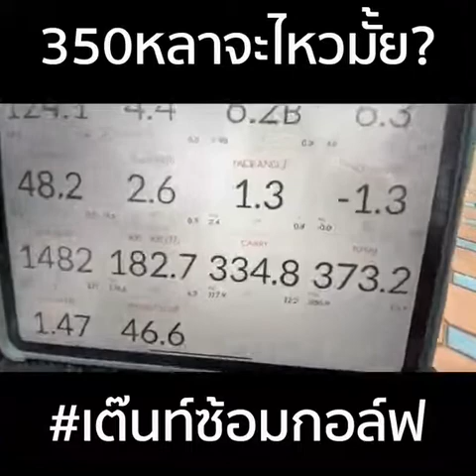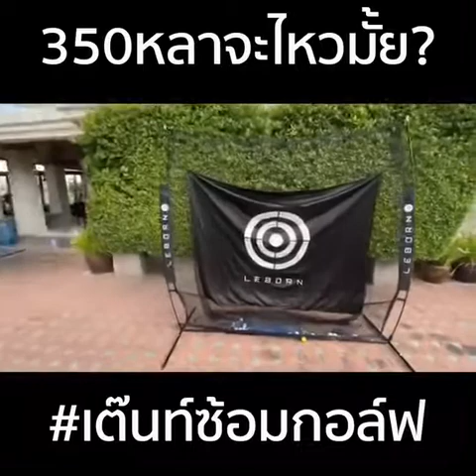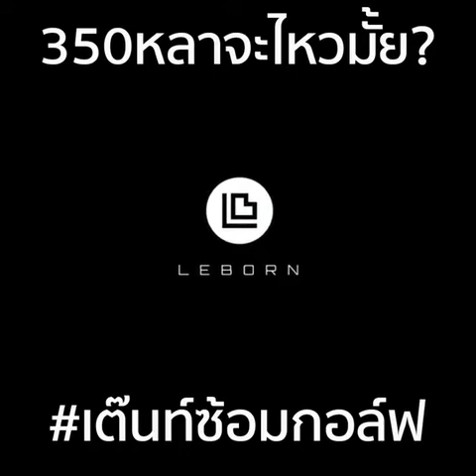พี่โหดนะ 350 หลาจะไหวมั้ย ?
L E B O R N รุ่น Enjoy-01
ราคาสุดพิเศษ 4,900 บาทเท่านั้น 🔥

🆔 LINEID : @nakara168 (อย่าลืมใส่@ข้างหน้านะคะ